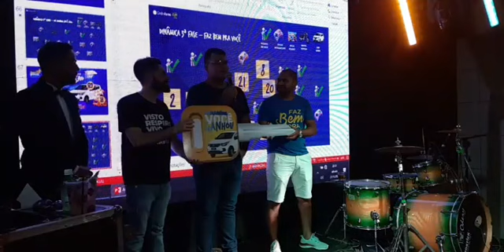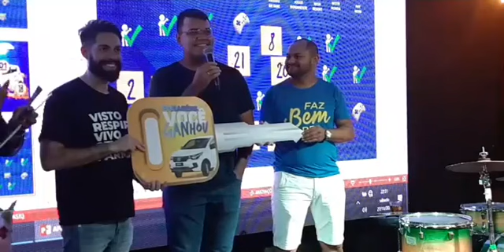SANUEL GANHA CARRO ZERO KM NA FESTA DA ECNTRO FARMA